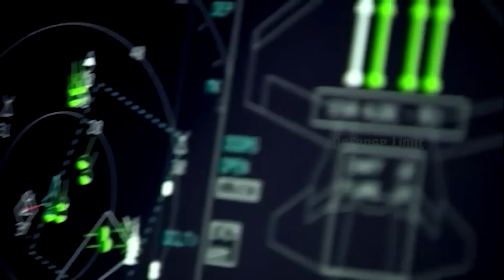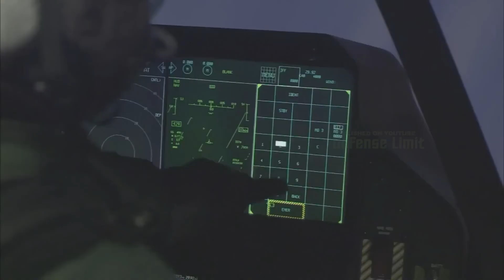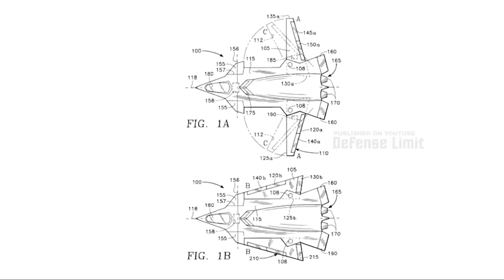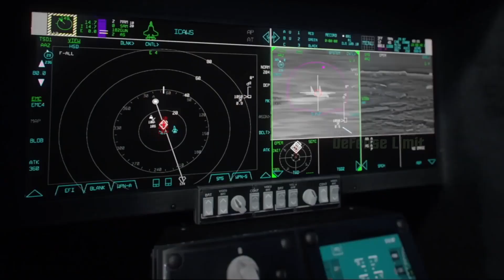US Navy $BILLIONS 6th Generation Fighter Jet Shocked The World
As the U.S. Navy continues to fight the enemy that surrounds them from all sides, they invent the 6th generation fighter jet powerful enough to intimidate and frighten them! The revolutionary carrier-based 5th-generation F-35C has made its appearance, albeit in limited quantities. The F/A-18 Super Hornet has served as a combat stalwart for many years and has exceeded its expected service life thanks to successful upgrades. Now, the Navy is preparing to tackle advanced great power threats from the seas in the coming decades with a resounding solution—the 6th-Gen F/A-XX carrier-launched stealth fighter, currently in development and expected to make a grand entrance in the near future.